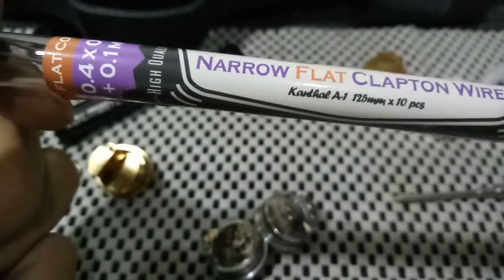Build Airlab dengan Fused Clapton